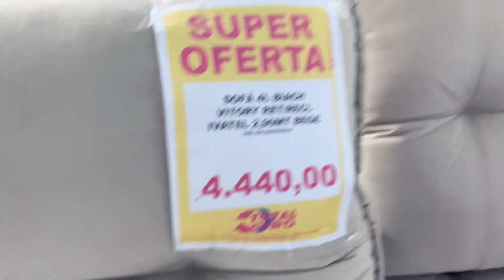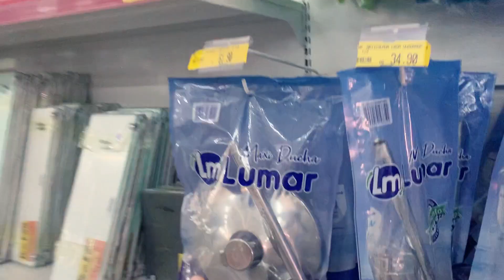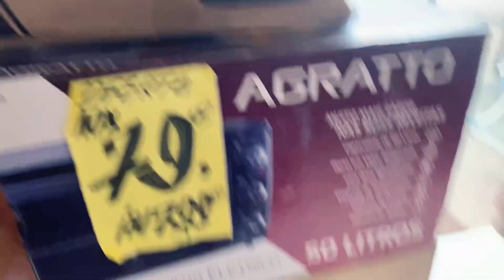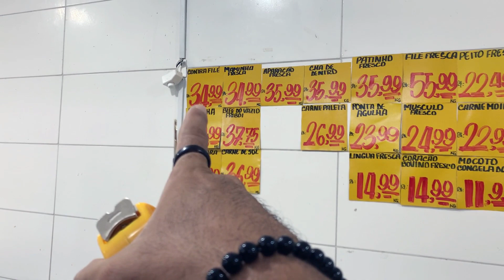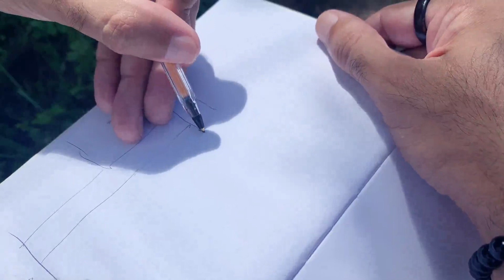Tudo certo pro NOSSO CAMPING, até que deu tudo errado... | T5 Ep. 02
💛Continuamos a saga em busca de um terreno para montarmos o nosso camping em Alagoas. Mas não tem sido nada fácil...

💛Seja um membro do nosso canal e nos ajude a explorar as curiosidades do Brasil:

Família Pet na Estrada:

Muito prazer, somos Ana e Dani. Juntos com Marinês, nossa filhota de 4 patas, e Marinalva, nossa Kombi Home, formamos uma família que resolveu dar uma chacoalhada na rotina em busca de uma vida com mais qualidade e liberdade.